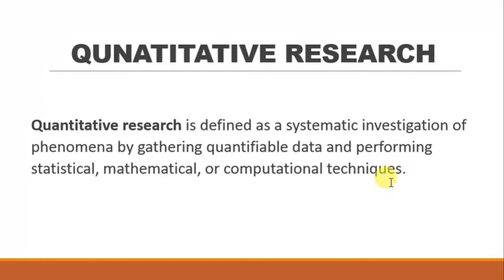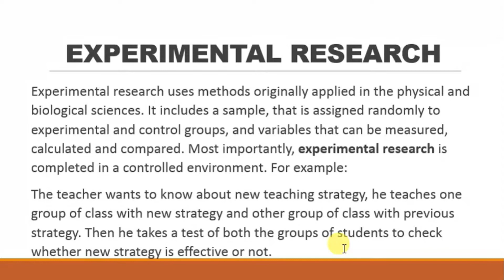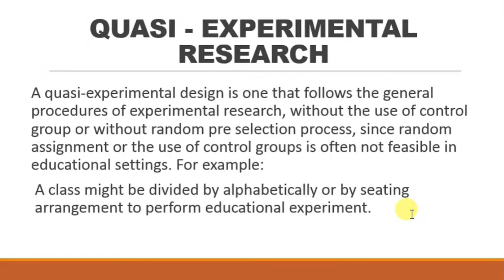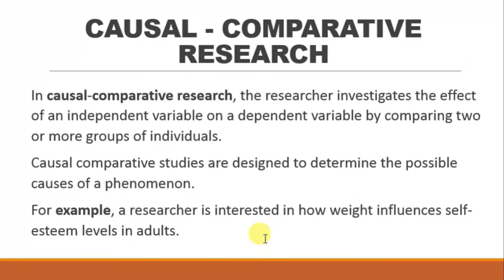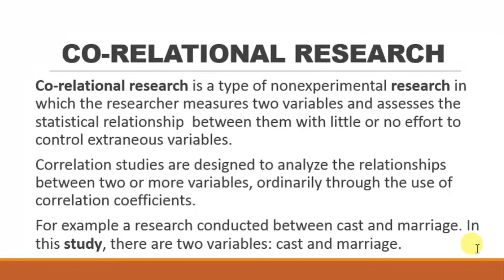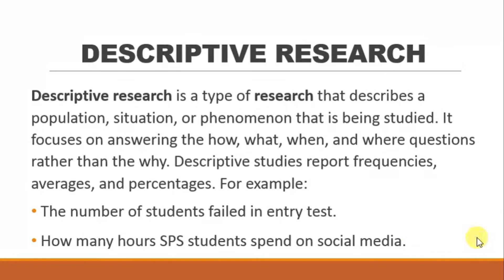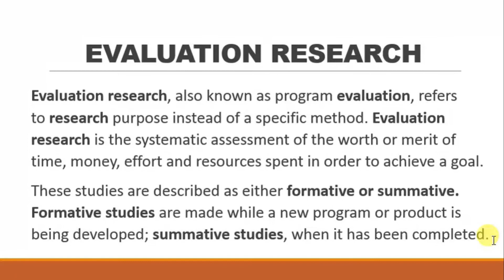Quantitative Research | Types of Quantitative Research | Educational Hub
Hi there every one today we are discussing “Quantitative Research and Types of Quantitative Research” with their definitions and examples. Important types are listed below:
1. Experimental Research
2. Quasi-Experimental Research
3. Causal-Comparative Research
4. Co-Relational Research
5. Descriptive Research
6. Evaluation Research
In this video you came to know about the quantitative research and types of quantitative. This video will help you to understand the quantitative research and its types through which you can easily differentiate between the all types of quantitative researches and also the use of these researches. You can also understand that when and where to use these researcher and which will give you the best result about your problem and study. I hope you will find it more helpful and informative video and also like it.